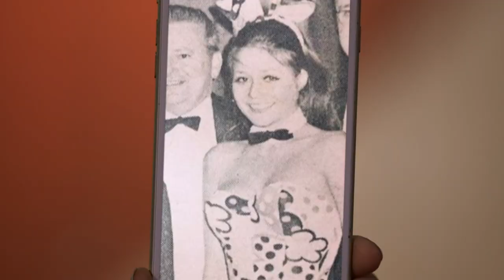Former Playboy Bunny Kelly-Ann Is Ready For Love | First Dates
Former Playboy bunny Kelly-Ann is a model who’s dated some A-list stars in her time and wants ‘a daring man’ to keep her feeling alive. Will she find the one in the First Dates restaurant?